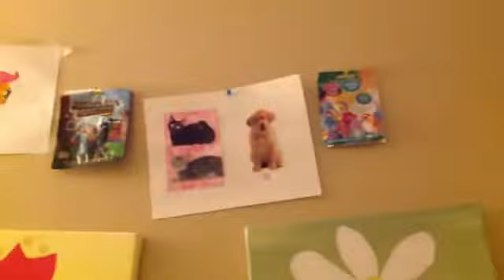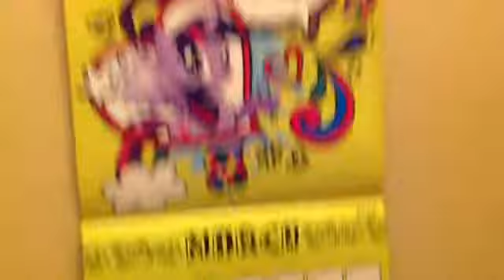Copy of My MLP Collection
My MLP Collection so far